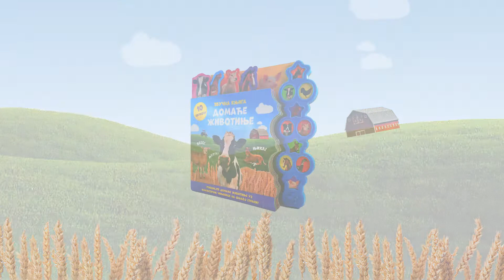ZVUČNA KNJIGA: DOMAĆE ŽIVOTINJE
Upoznajte domaće životinje uz fantastične činjenice na svakoj strani, a sve to pomoću deset različitih zvukova koji vas čekaju u ovoj zvučnoj knjizi!

Uz 10 različitih zvukova, fotografije i zanimljive činjenice, najmlađi čitaoci će se na zabavan i jednostavan način upoznati sa domaćim životinjama.